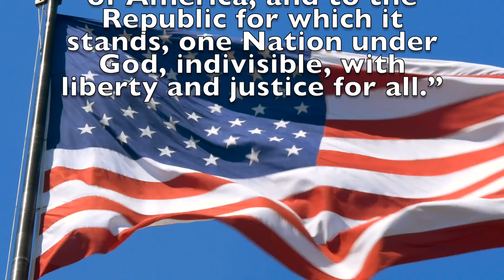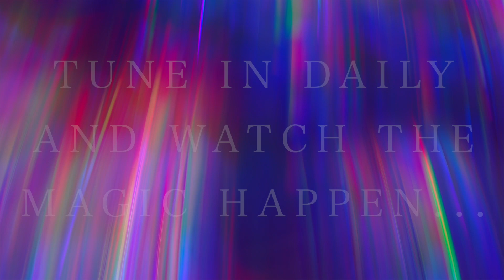230829 KPAW daily b